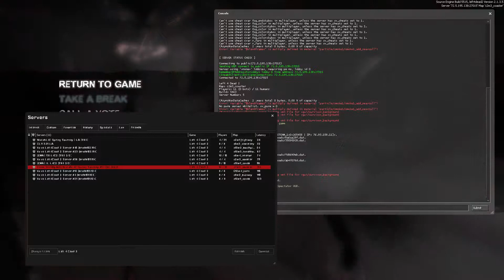L4D2 // WatchL4D Tournament Group-Stage Round 1: Team Abraxas vs Team Xoxo - 1 / 4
Casters: Jacob and Sidewaysbox
Streamer: ninja